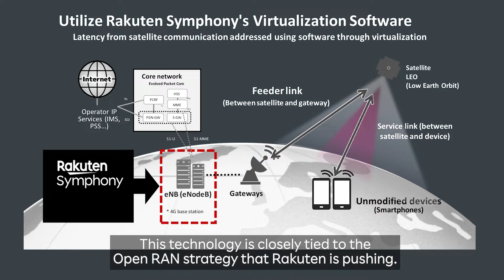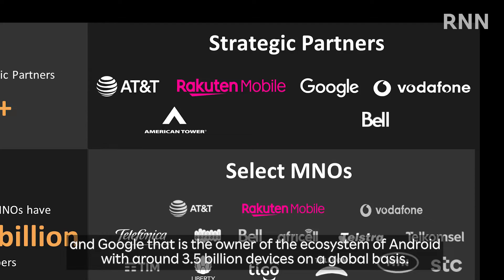[RNN] Rakuten Mobile and AST SpaceMobile Aim to Launch Service in 2026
Rakuten Mobile announced plans to launch a satellite-to-mobile broadband service in Japan starting from 2026* with AST SpaceMobile. At the press conference, Rakuten Mobile Chairman Mickey Mikitani and AST SpaceMobile Chairman and CEO Abel Avellan spoke about their vision for the project as well as mid- to long-term strategy.
*The actual timing of the initiation of any such service and the scope of such service is uncertain and is subject to a number of factors, including those that are outside of the control of Rakuten and AST SpaceMobile.